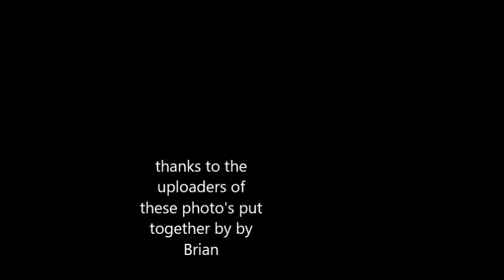more of my favourite again